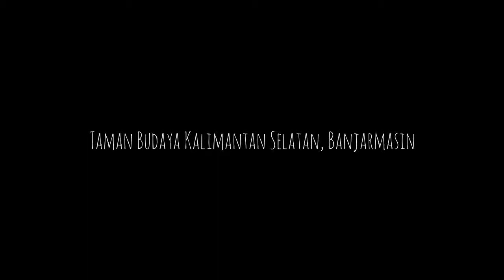Tari Kreasi Baru "Saijaan Barasih", Sanggar Seni Pusaka Saijaan Kotabaru - Hari Tari Dunia 2017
Tari kreasi baru "Saijaan Barasih" persembahan dari  Sanggar Seni Pusaka Saijaan, Kotabaru, dalam peringatan Hari Tari Dunia (International / World Dance Day) 2017 dengan tema "Bergerak Menurut Kata Hati".

Event :
Hari Tari Dunia  2017 (International / World Dance Day)

Venue :
Panggung Terbuka Bakhtiar Sanderta
Taman Budaya Kalimantan Selatan
Kayutangi, Banjarmasin
Kalimantan Selatan (Kalsel)